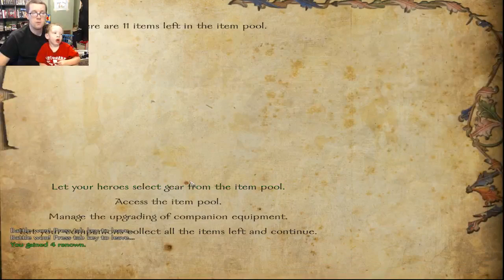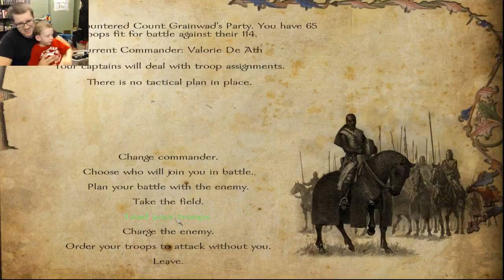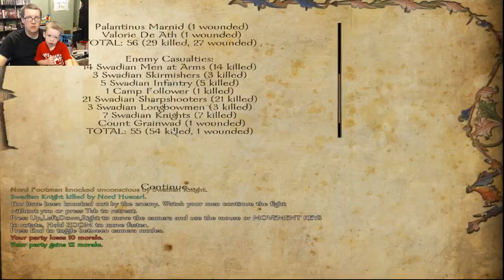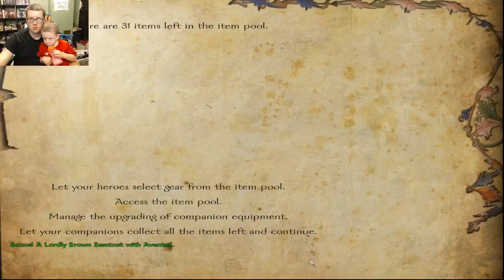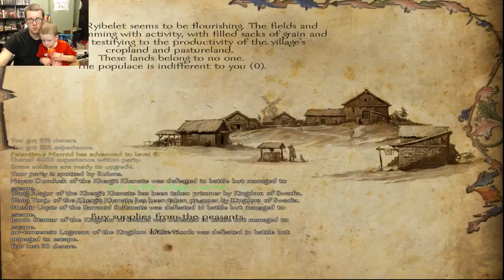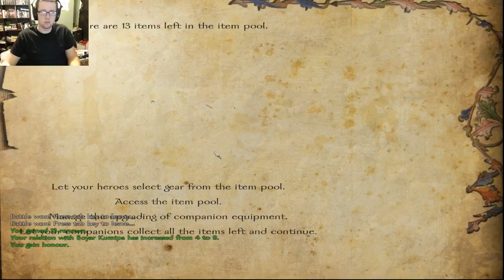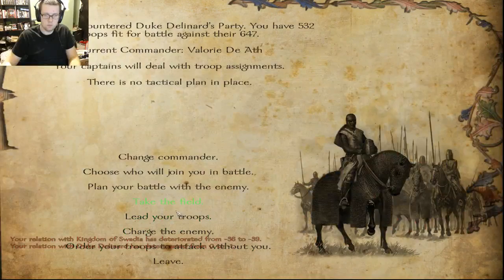We Play Mount and Blade 07012015a